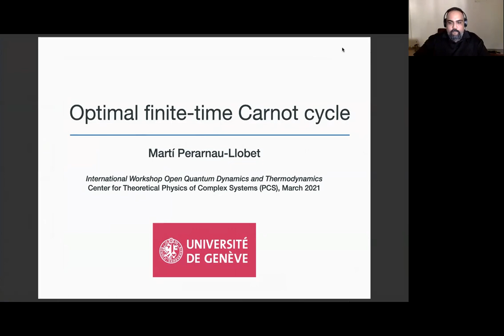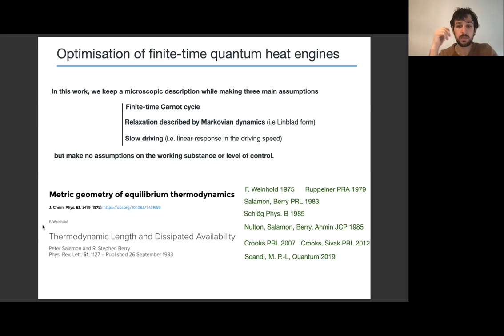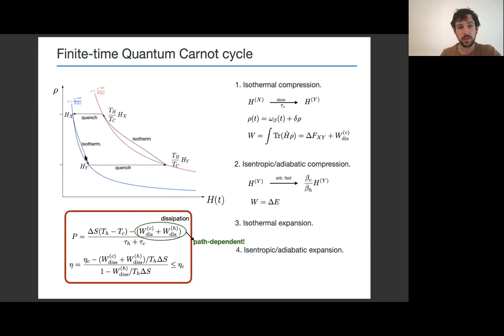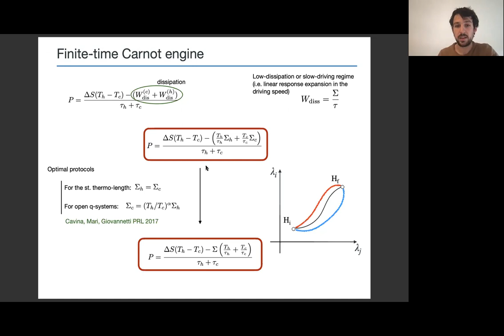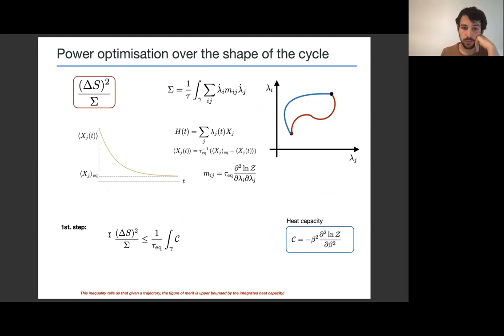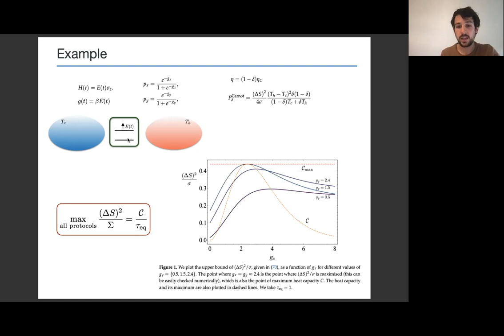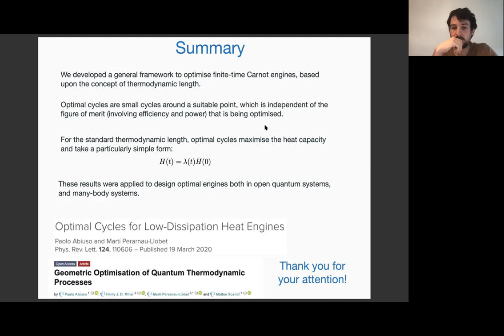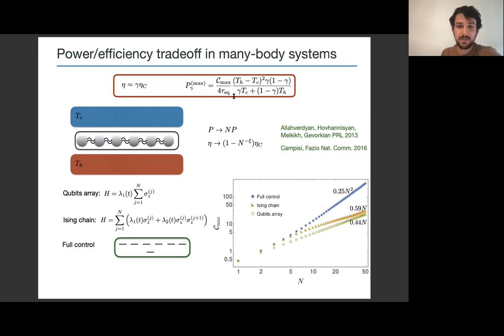Marti Pernaru Llobet: Optimal cycles for finite-time Carnot engines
Title: Optimal cycles for finite-time Carnot engines

Abstract: We consider the optimization of a finite-time Carnot engine characterized by small dissipations. We bound the power with a simple inequality and show that the optimal strategy is to perform small cycles around a given working point, which can be thus chosen optimally.
Remarkably, this optimal point is independent of the figure of merit combining power and efficiency that is being maximized. Furthermore, for a general class of dynamics the power output becomes proportional to the heat capacity of the working substance. Since the heat capacity can scale supra-extensively with the number of constituents of the engine, this enables us to design optimal many-body Carnot engines reaching maximum efficiency at finite power per constituent in the thermodynamic limit.